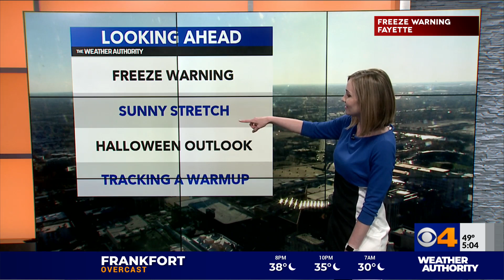Friday weather update